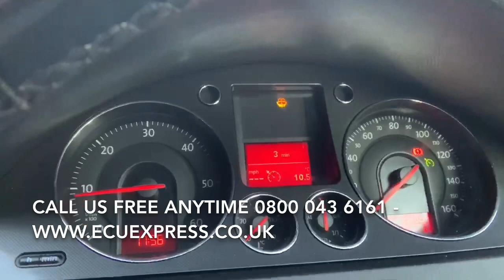Hemel Hempstead ECU BCM BSi Test Repair Body Control Module Unit